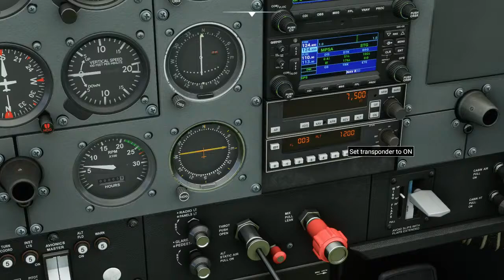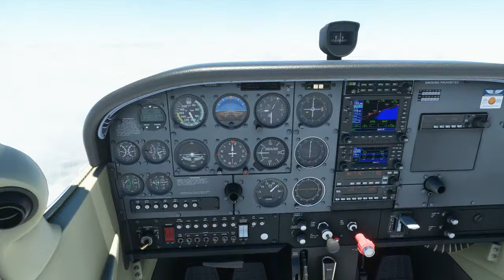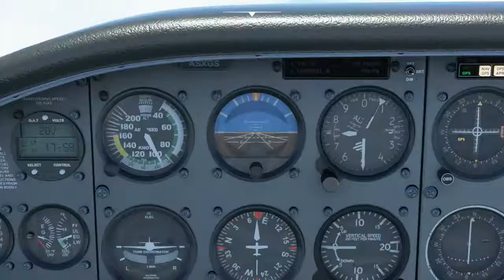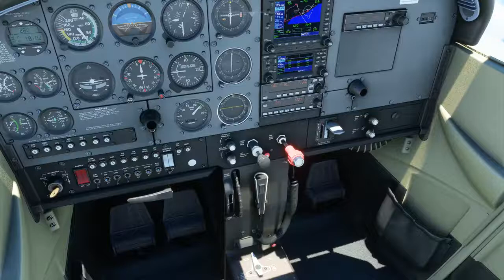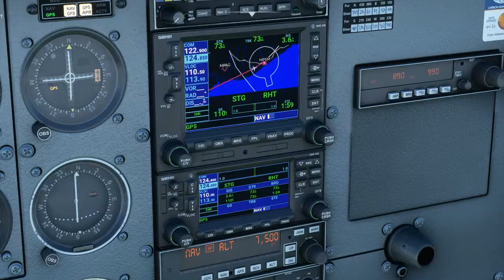LIVE | Volando desde Santiago, Veraguas a la Ciudad de Panamá, Marcos A. Gelabert (MPSA - MPMG)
Flight Simulator 2020 - Volando el potente C172 Skyhawk desde la ciudad de Santiago a la Ciudad de Panamá-